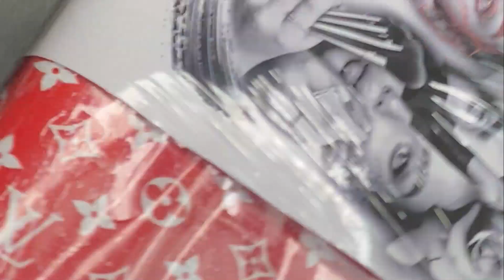Beautiful Piece Tattoo Time Lapse